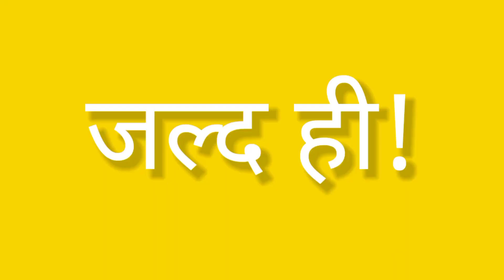SUBHE KA SAPNA l Teaser Trailer l Comedy vines by TPVS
Family comedy. Funny vines. official trailer. official teaser. trailer teaser. Pankaj Verma Vines. comedy video. Subhe ka sapna trailer. Family drama. Comedy video in hindi. new funny video. pankaj ki video

The Pankaj Verma Show
Funny Video
New video teaser
New video trailer
SKS
Subhe ka sapna
funny videos
new vines

(RAJASTHAN)